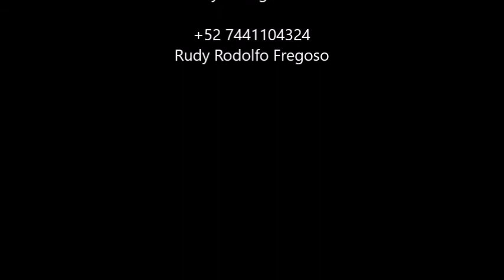14-09-2020 -- Acapulco, Coyuca Lagoon Tour -- Baby Turtle Release -- by Rudy Fregoso TourByVan.